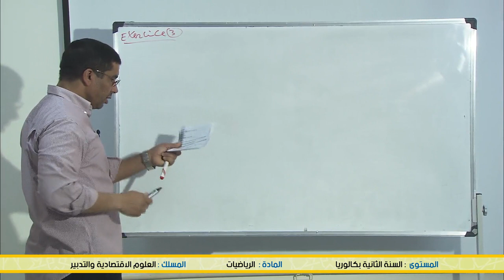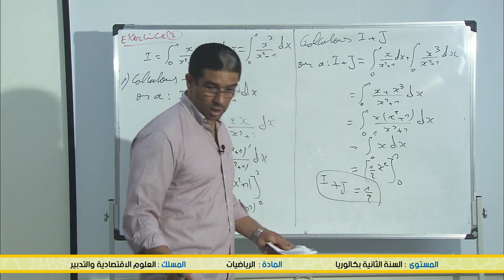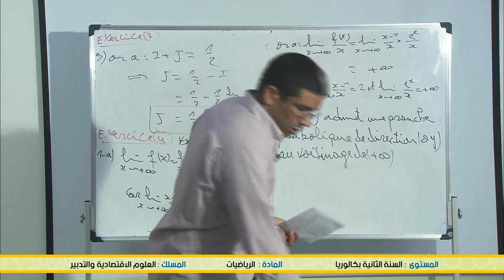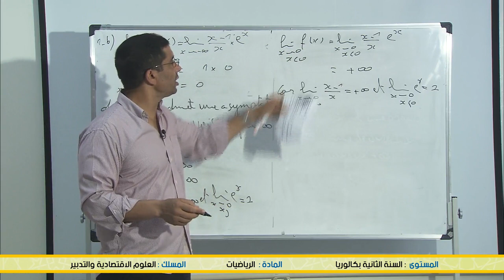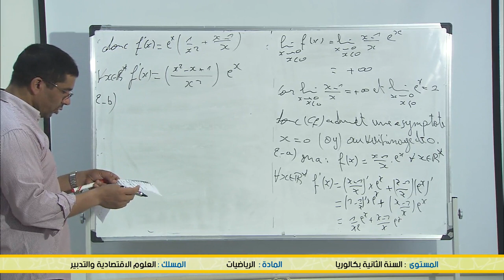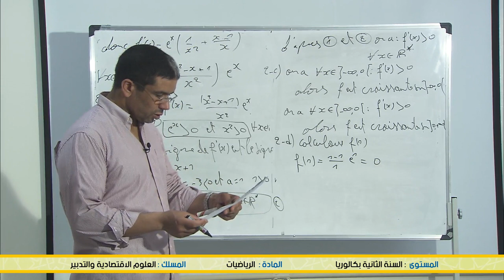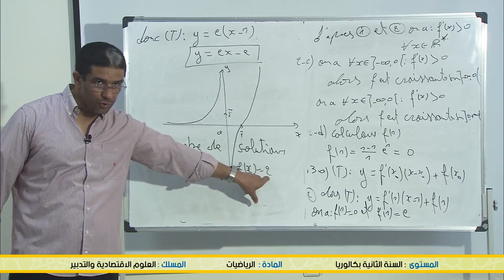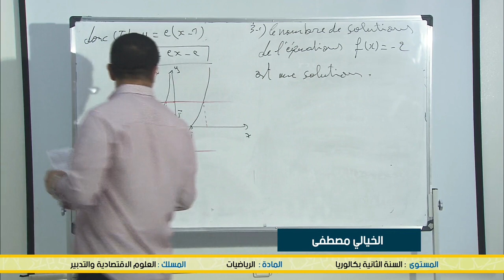علوم اقتصادية و التدبير / الرياضيات / examan nation 2017 _ les fonction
علوم اقتصادية و التدبير / الرياضيات /
الخامس
الرابع
الثالث